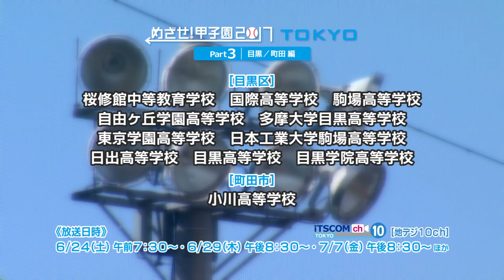めざせ！甲子園2017 CM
説明夏の甲子園出場を目指すイッツコムエリア内の高校野球部を紹介する番組。
日頃の野球部員の練習風景とともに、主将・監督のインタビューをお届け！
今年の夏も地元校や母校の野球部をみんなで応援しよう！

東京エリアは3つのパートに分けて放送
神奈川エリアは2つのパートに分けて放送

紹介高校など詳しくはイッツコム高校野球特設サイト

東急沿線のケーブルテレビ
イッツ・コミュニケーションズ株式会社